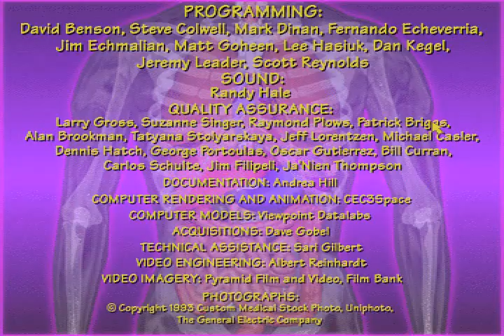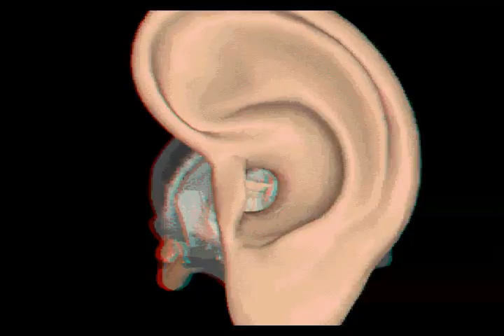Through The Ear from 3-D Body Adventure MS-DOS/Packard Bell Version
mastermojo101 requested this and more pieces of music from the games by Hamilton Alstatt.

This piece of music plays during The Movie Theater Movie Flyby Through The Ear. It is the only place in the game i have found this piece of music if i am wrong on that please correct me.

Anyways this version of 3-D Body Adventure came with with my Uncle's Packard Bell Windows For Workgroups 3.11/MS-DOS 6.2 386 Processor computer he bought in 1995, little less than 2 months before the release of Windows 95! I started playing these games the day before Christmas Vacation 1997 and well i wasn't able to play them for these past couple of years but now i got them working Great Inside DOSBox.

This is a good interesting piece of music. It was written by Hamilton Alstatt.

Places this plays at
3-D Body Adventure Movie Theater- Flyby Through The Ear

Upcoming Projects
3-D Body Adventure Music: Ear Movie Theme(Finished)
3-D Body Adventure Music: Digestive tract Movie theme
3-D Body Adventure Music: Heart Attack Movie theme
Kids Zoo Music: Turtle theme
Kids Zoo Music: Snake (danger) theme
Kids Zoo Music: The "Where Do I Live? Game" theme
Kids Zoo Music: Bear theme
3-D Dinosaur Adventure Music: Allosaurus theme
3-D Dinosaur Adventure Music: Carboniforous Period theme
3-D Dinosaur Adventure Music: Orodromeus theme
3-D Dinosaur Adventure Music: Quetzalcoatlus Movie theme
Undersea Adventure Music
Surprise! !
3-D Undersea World-Undersea Aquarium- Undersea Adventure